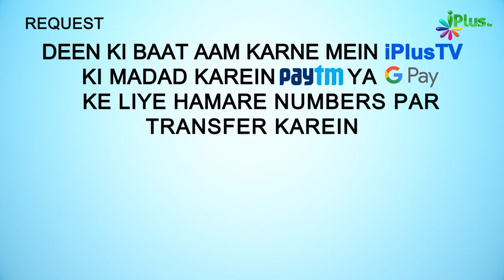Qayamat Mein Qabron Se Logon Ko Kaise Uthaya Jayega? | 5 Minute Ka Madarsa 489 | Shaikh Arshad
Qayamat Mein Qabron Se Logon Ko Kaise Uthaya Jayega? | 5 Minute Ka Madarsa 489 | Shaikh Arshad Hussain Mohammadi | iPlus TV

UPI : donateilm@icici